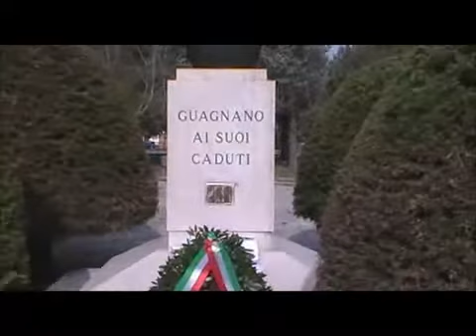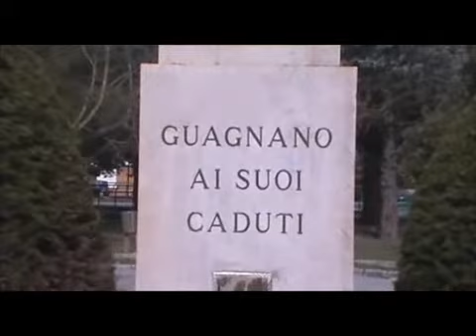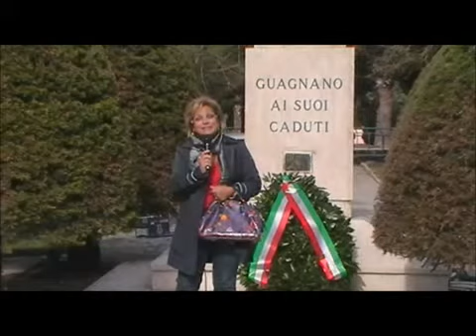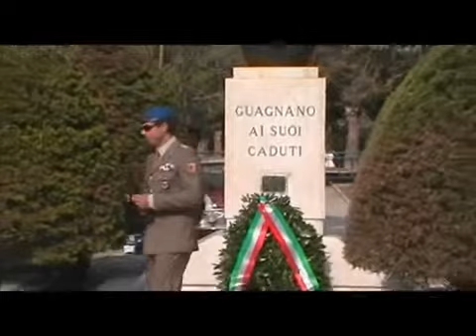Giornata dell'Unità Nazionale e delle Forze Armate 2011 - Guagnano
Giornata dell'Unità Nazionale e delle Forze Armate
Guagnano
data: 4 novembre 2011
riprese: Luca Ciccarese